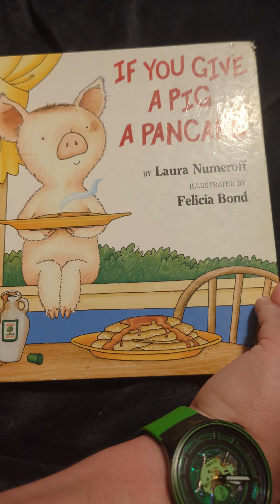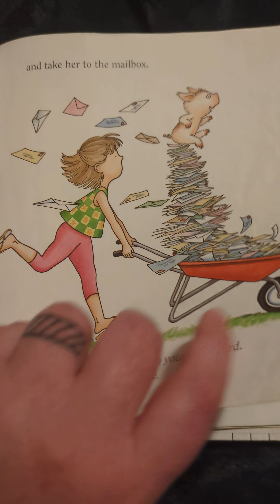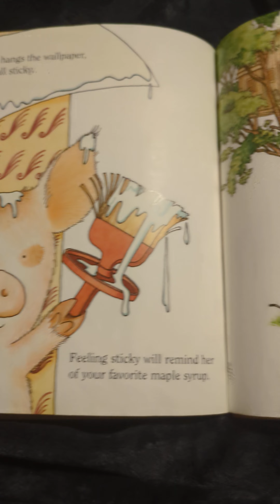If you Give a Pig a Pancake